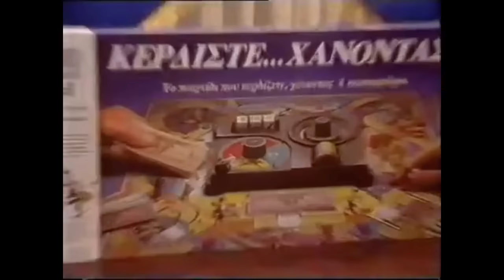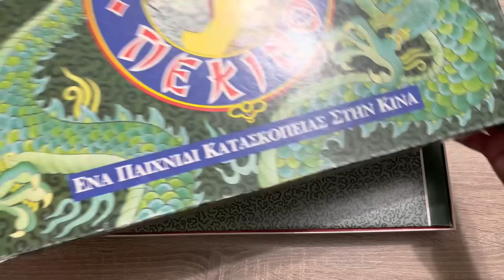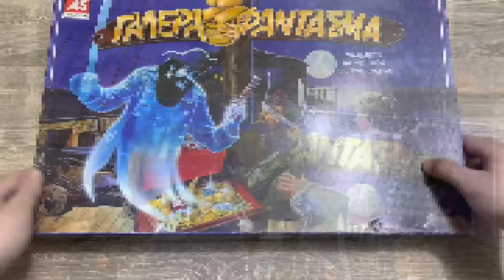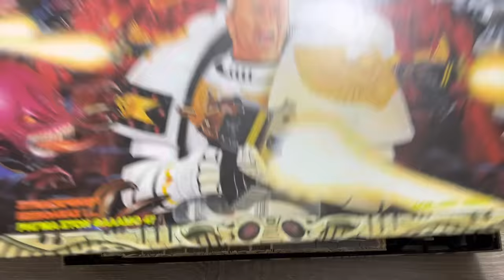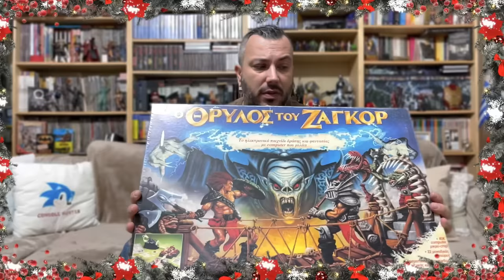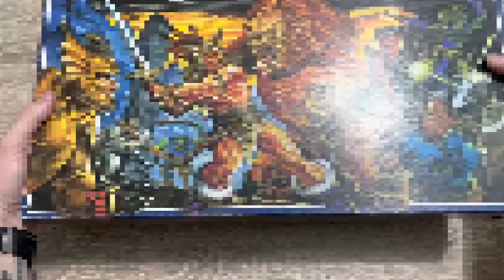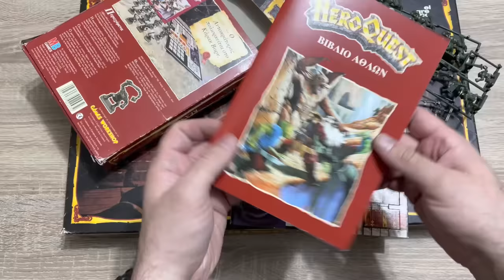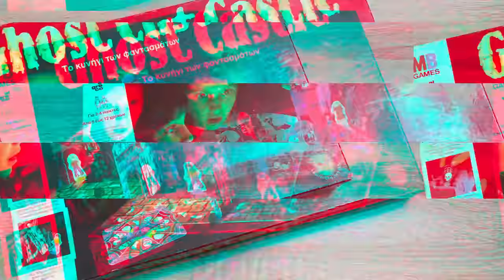ΕΟΡΤΑΣΤΙΚΟ | ΤΑ 10+1 ΑΓΑΠΗΜΕΝΑ ΜΟΥ ΕΠΙΤΡΑΠΕΖΙΑ ΤΩΝ XMAS 90s!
Στο φετινό εορταστικό επεισόδιο αποφάσισα να σας παρουσιάσω τα 10 + 1 αγαπημένα μου επιτραπέζια που θυμάμαι να παίζω τα Χριστούγεννα των 90s η κάποια που δεν κατάφερα να δω από κοντά και τα χάζευα μόνο στις στολισμένες βιτρίνες των καταστημάτων. Θρυλικά επιτραπέζια με artwork που δεν θα ξανά υπάρξει, τρομερή λεπτομέρεια και φυσικά με βάθος στο gameplay τους, που μας έκαναν να μην τα βαριόμαστε ποτέ!
 Ποιο να είναι άραγε στο νο1;

Links από τις διαφημίσεις στα παρακάτω κανάλια!

👉FACEBOOK EPIC RETRO TEAMS
   1) Retro Video Games Greece

                                                           - GOPRO 4
                                                           PHOTOSHOP